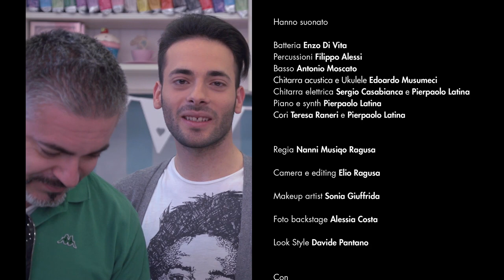Jo M - Mondo Morbido (Official video)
Musica e testi Giovanni Mazzarà
Produzione artistica e arrangiamenti Pierpaolo Latina
Recording & Mixing Riccardo Samperi e Pierpaolo Latina
al TRP MUSIC STUDIO Tremestieri Etneo (CT)

Mastering Pietro Caramelli al Nautilus Mastering Milano

Hanno suonato

Batteria Enzo Di Vita
Percussioni Filippo Alessi
Basso Antonio Moscato
Chitarra acustica e Ukulele Edoardo Musumeci
Chitarra elettrica Sergio Casabianca e Pierpaolo Latina
Piano e synth Pierpaolo Latina
Cori Teresa Raneri e Pierpaolo Latina

Regia Nanni Musiqo Ragusa

Camera e editing Elio Ragusa

Makeup artist Sonia Giuffrida

Foto backstage Alessia Costa

Look Style Davide Pantano

Con

Claudia Marletta

e con

Clarissa
Jessica
Marcella
Maria Vera
Marta
Morgana
Sofia

Fabrizio e Valentina
Salvo e Laura
Emanuela e Sebastiano

Un ringraziamento per la gentile concessione delle locations
Tortidea Catania
Scuola Danza Vaganova S.G. La Punta (CT)
Villa Mirador Zafferana Etnea (CT)

Produzione esecutiva GIOVANNI MAZZARA'

This video must not be used under any circumstances without written consent